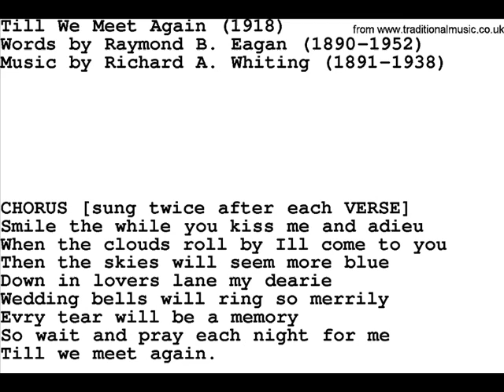TILL WE MEET AGAIN 1918 by Gino Romano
"Till We Meet Again" is an American popular song. The music was written by Richard A. Whiting, the lyrics by Raymond B. Egan in 1918. Written during the Great War, the song tells of the parting of a soldier and his sweetheart. The title comes from the final line of the chorus:

Smile the while you kiss me sad adieu,
When the clouds roll by I'll come to you,
Then the skies will seem more blue,
Down in lovers lane my dearie,
Wedding bells will ring so merrily,
Every tear will be a memory,
So wait and pray each night for me,
As Whiting's daughter Margaret tells it, the song was intended for a 1918 contest at a Detroit theater. Dissatisfied with the result, Whiting threw the manuscript in the trash. His secretary retrieved it and showed it to their boss, publisher Jerome Remick, who submitted it in the contest, where it won top honors.
The song gained widespread popularity in Canadian traditional music circles as a result of its use as the closing number for the CBC television program Don Messer's Jubilee.
Played sometime as classic jazz standard in New Orleans revival style.